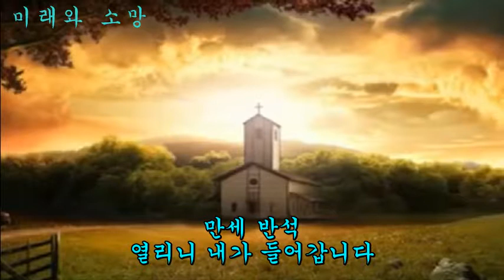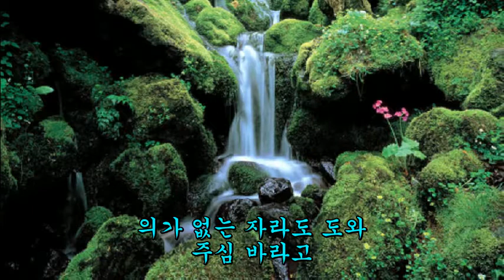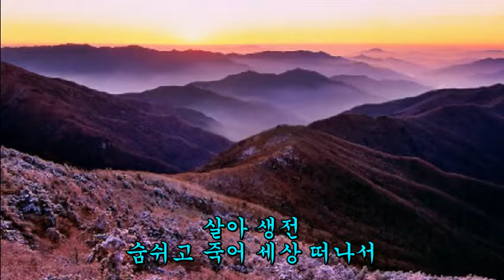새찬송가 494장 만세 반석 열리니